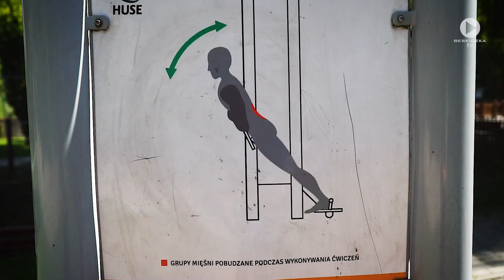ROZRUSZAJMY BIELSKO! #5 | Ratusz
Tym razem wpadliśmy z Damianem pod ratusz... a raczej za ratusz! Znajduje się tam bowiem siłownia plenerowa, na której Damian przedstawił kolejne propozycje ćwiczeń. Sprawdzajcie!